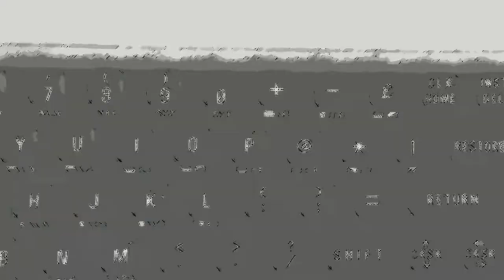Commodore 64 -=Rabid Robots 4K=-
Saberman&IndieRetroNews.com present: Rabid Robots 4K

Rabid Robots is a funny little shoot 'em up submitted for the Craptastic 4K Game Compo in 2018, run by Reset Magazine.